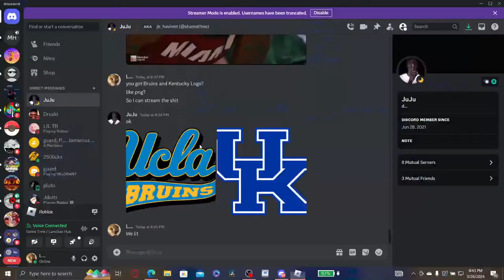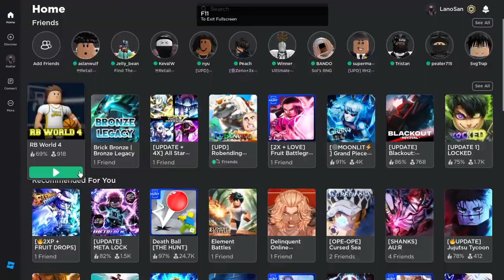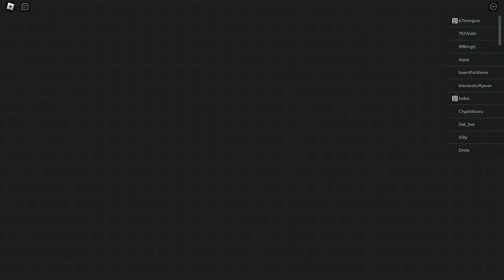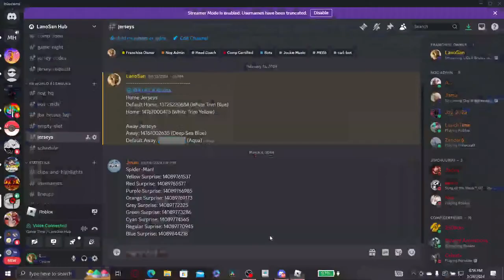UCLA Bruins vs Kentucky Wildcats Game 1| JBA Playoffs | RB World 4